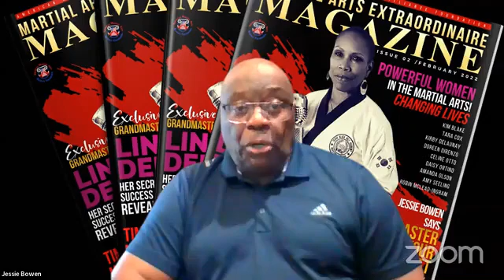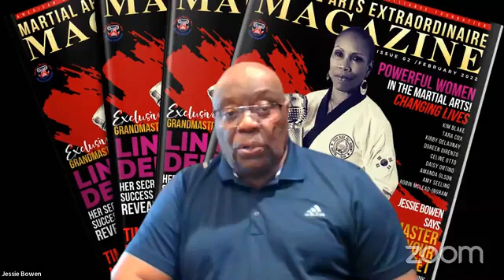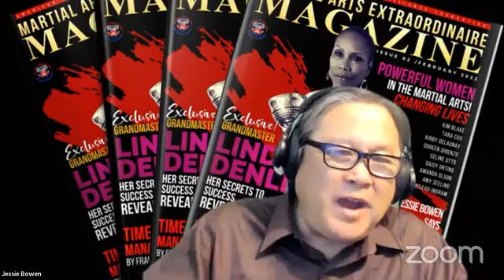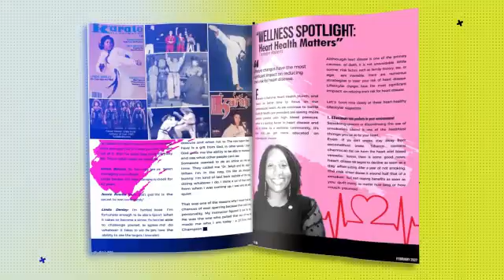Pre-Event interview for the Extraordinaire Magazine Women Changing Lives in the Martial Arts Awards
Join us for this Pre-Event interview with Grandmaster Jessie Bowen and Jim T. Chong for the Martial Arts Extraordinaire Magazine Women Changing Lives in the Martial Arts Awards Presentation that will be this Saturday at 2pm EST/11am PST for a LIVE VIRTUAL Event.

This is the first event of its kind to recognize women martial artists and the impact they have on the world through their teachings, competitions, and mentorship.